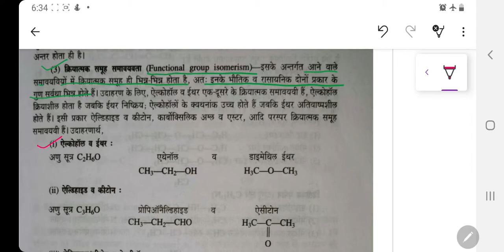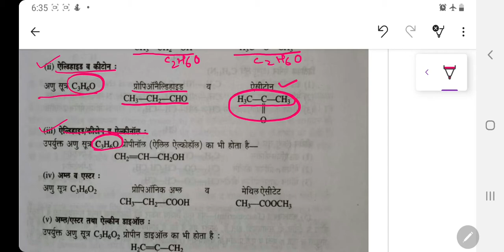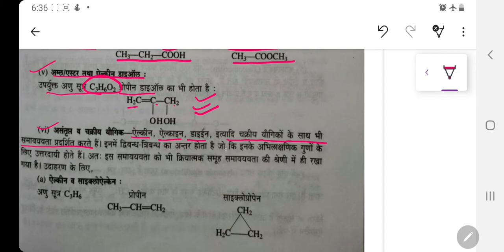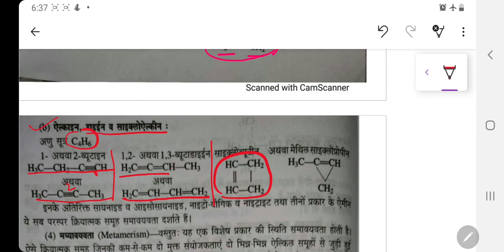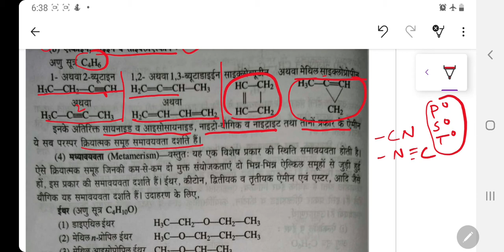LECTUTE-16#FUNCTIONAL ISOMERISM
STEREOCHEMISTRY@ PART-2 FOR B.Sc. -1